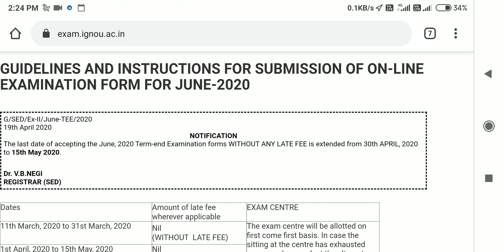IGNOU 2020 *EXAMINATION FORMS DATE EXTENDED TILL 15 MAY*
*BIG BREAKING*

*EXAMINATION FORMS DATE EXTENDED TILL 15 MAY*